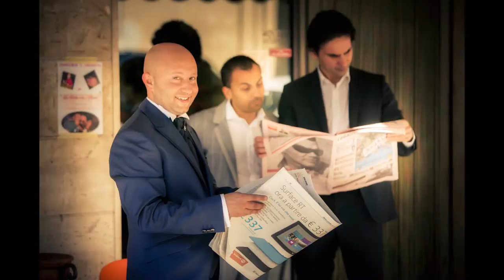Roccafluvione - Fotografo Matrimonio Francesco e Maria Rita - Luigi Fedeli